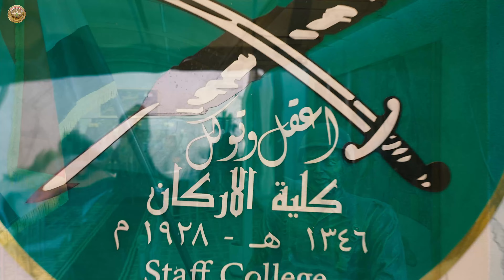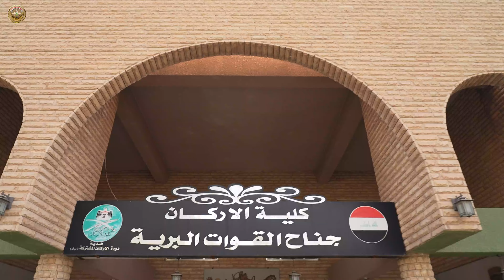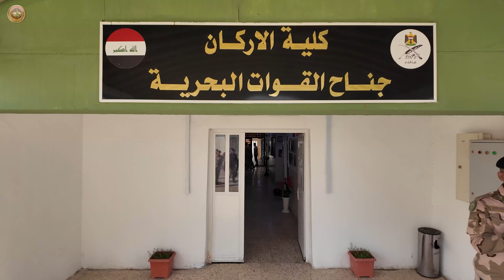رئيس أركان الجيش يزور كلية الأركان الدورة (84) في الرستمية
زار السيد رئيس أركان الجيش الفريق أول قوات خاصة الركن عبد الأمير رشيد يار الله، يوم الأربعاء الموافق ١٦ تشرين الأول ٢٠٢٤، كلية الأركان الدورة (84)، وكان في استقباله رئيس جامعة الدفاع للدراسات العسكرية، وعميد كلية الأركان وضباط هيئة الركن.
إذ قدم عميد الكلية إيجازاً عن الدورات الحالية ومناهج التدريس والخطط المستقبلية، بعدها تفقد سيادته آجنحة الكلية (البري والجوي والبحري)، وقاعات الدروس للاطلاع على سير العملية التدريسية والمستوى العلمي للطلاب وآلية إعطاء المناهج من قبل الهيئة التدريسية موجهاً الطلاب بالاستفادة من الدروس العلمية والعسكرية المختلفة وعكسها في الميدان لخدمة المؤسسة العسكرية.
وفي ختام الزيارة قدم السيد رئيس أركان الجيش شكره وتقديره للقائمين على هذه الدورات مشيداً بهذا الصرح العلمي المهم لإعداد قادة أكْفاء في الجيش العراقي.